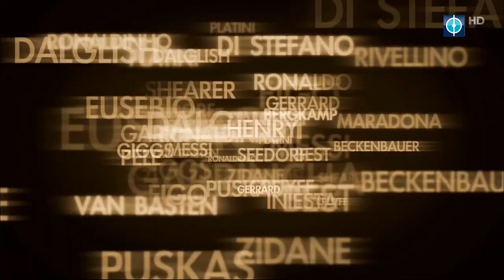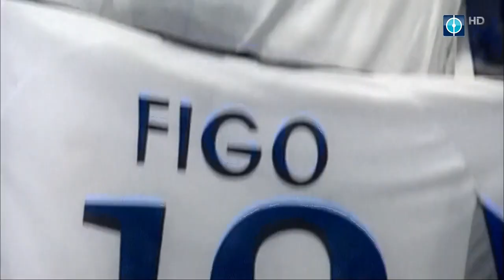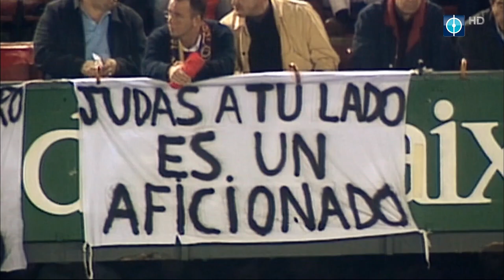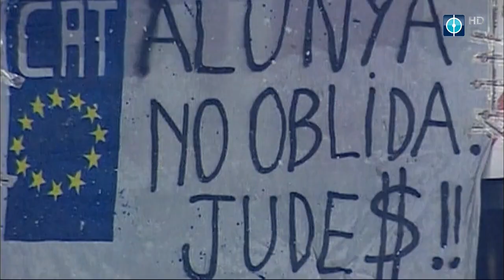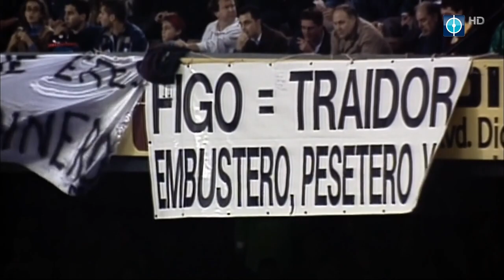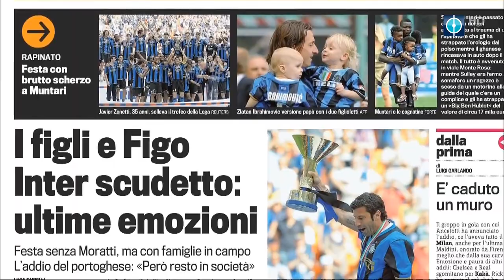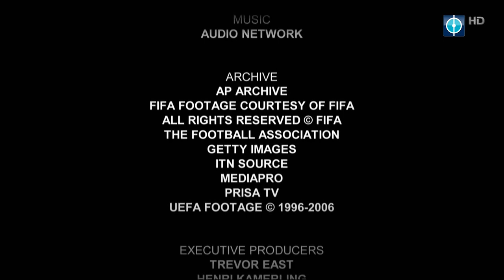Footballs Greatest Luis Figo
Luis Figo
Footballs Greatest
Bóng đá